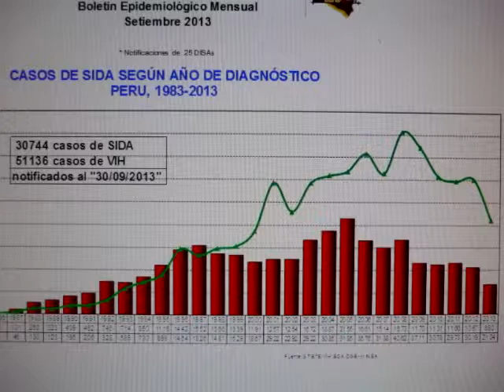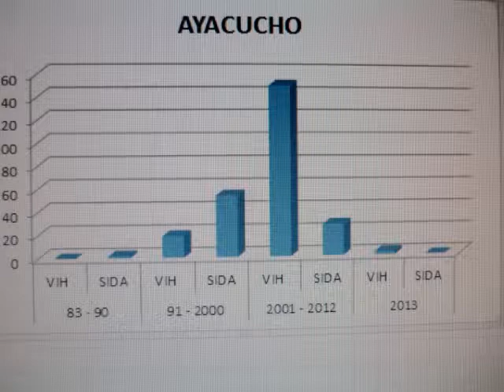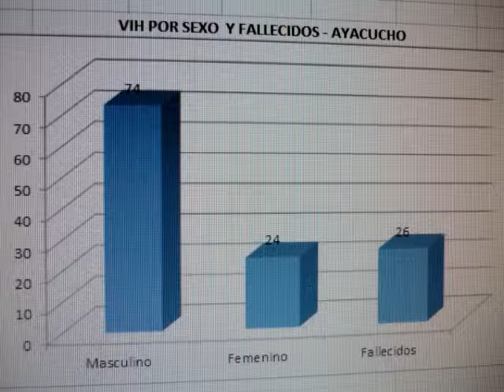VIH SIDA EN AYACUCHO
El VIH y el SIDA sigue siendo uno de los grandes males que amenaza particularmente a la juventud. ¿Cómo ha venido evolucionando esta enfermedad en el País y en la región Ayacucho?. El reportaje con el apoyo de otras producciones trata de abordar el tema con el propósito de hacer mayor conciencia sobre esta enfermedad.